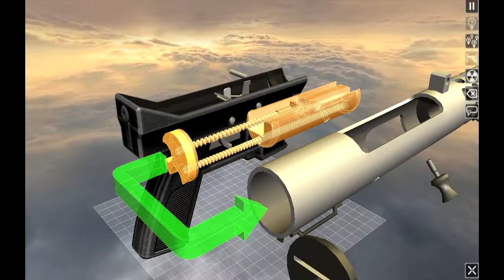Intratec Tec 9 Assembly